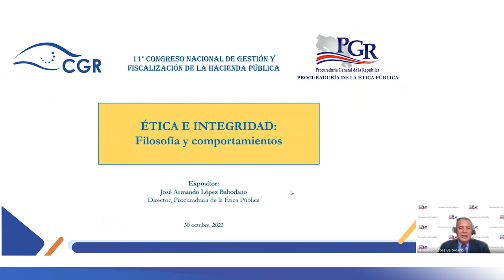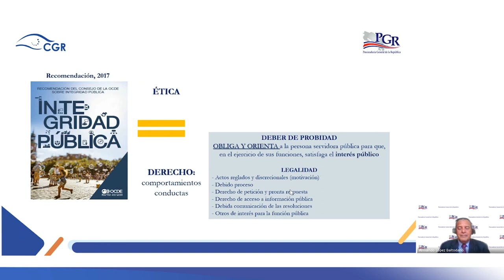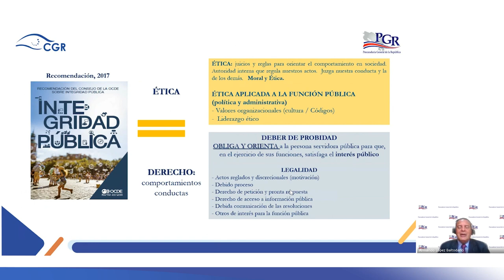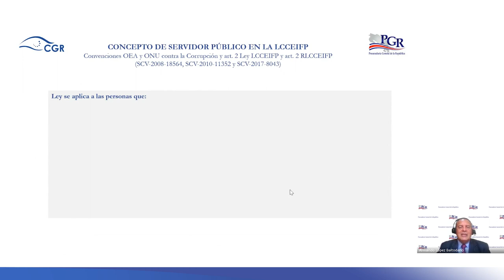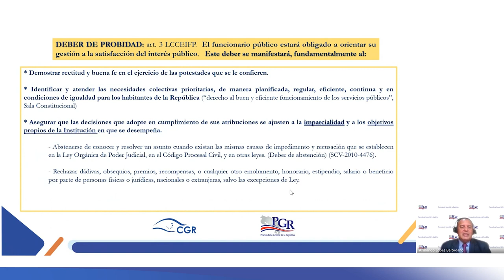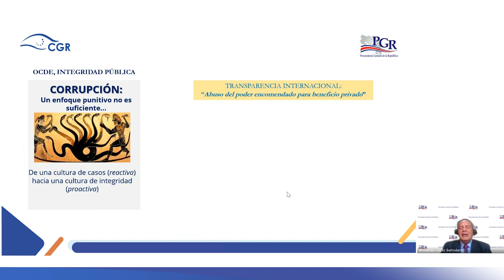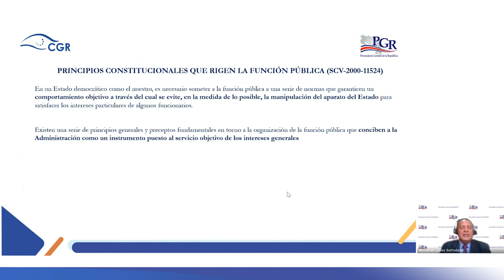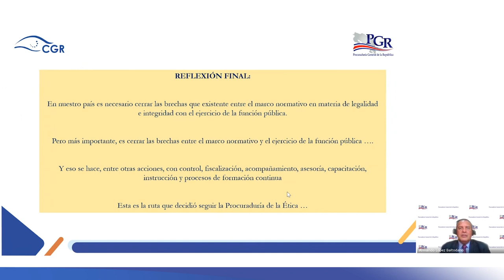Ética e integridad: Filosofía y comportamientos (Día 1)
11° Congreso Nacional de Gestión y Fiscalización de la Hacienda Pública

Charla:
Ética e integridad: Filosofía y comportamientos.

Expositor:
José Armando López Baltodano, Procuraduría General de la República.